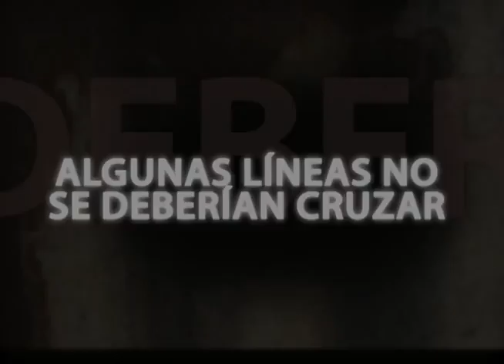Conexión Satánica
TV Spot de Conexión Satánica.

Locución Raúl Villalta